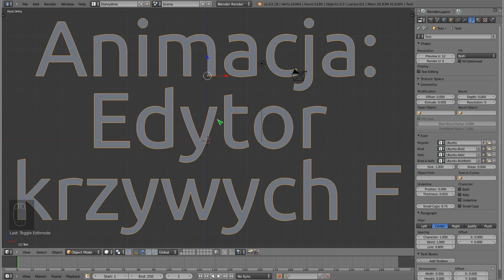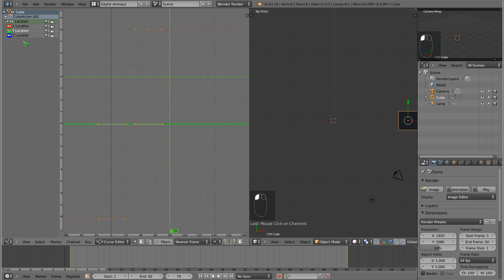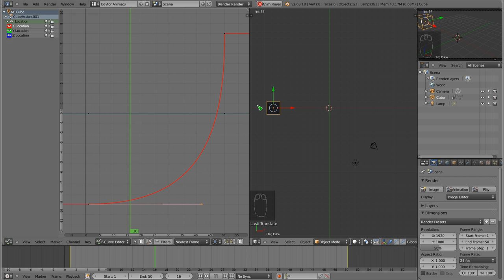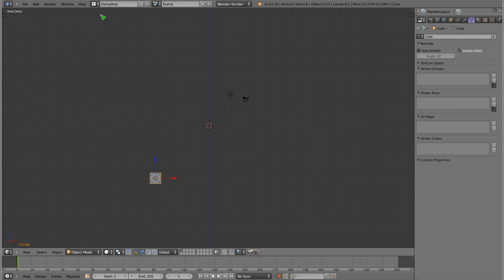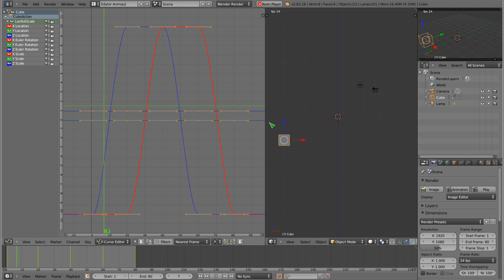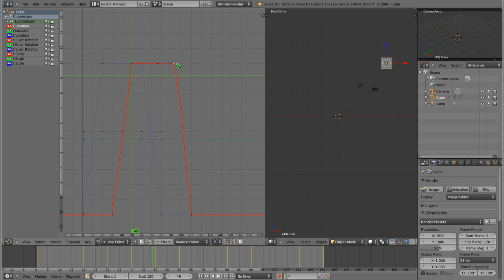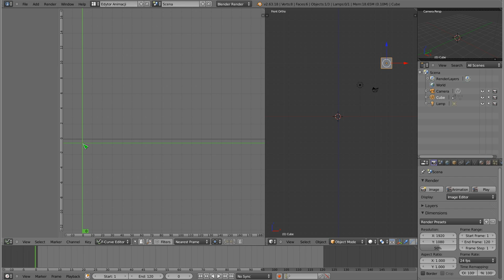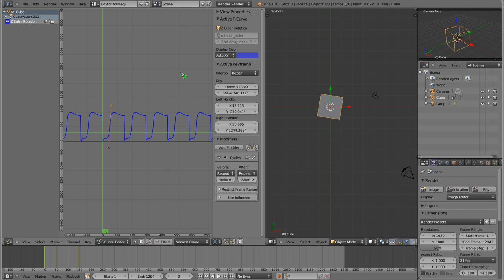Polski Kurs Blendera: Animacja: Graph Editor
Opowiadam o podstawach pracy z krzywymi F w Graph Editorze. Graph Editor to narzędzie do edycji krzywych ruchu. Wprawdzie jest to proste, ale w niedalekiej przyszłości okaże się, że zrozumienie działania krzywych F może być całkiem niełatwe, zwłaszcza, gdy dochodzi do jednoczesnej pracy w wielu wymiarach i orientacjach. Tak czy inaczej, jest to pełnoprawny materiał związany z podstawami ANIMACJI w Blenderze! :) To drugi filar PKB. Zapraszam do oglądania. Przy okazji: więcej takich tutków znajdziecie na - welcome there!